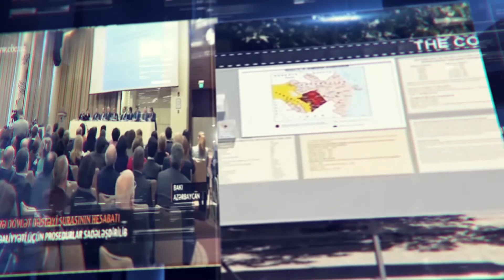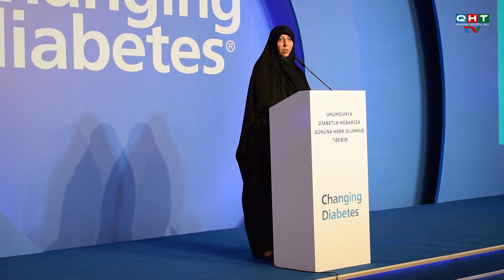Bakıda Dünya Diabet Gününə həsr olunmuş tədbir keçirilib